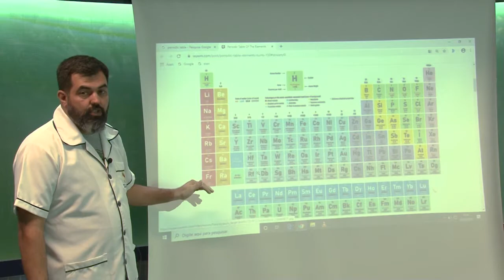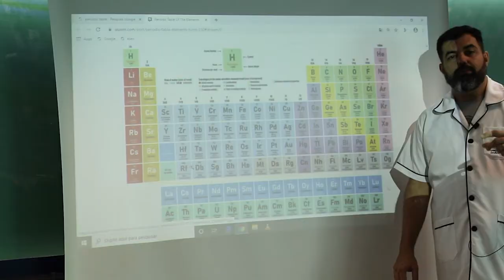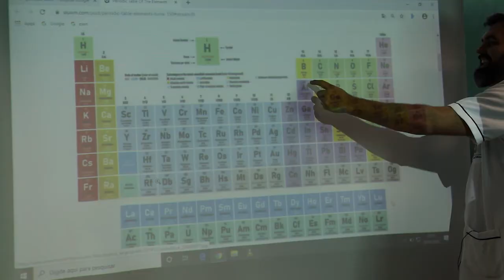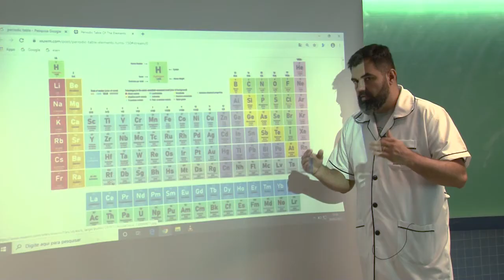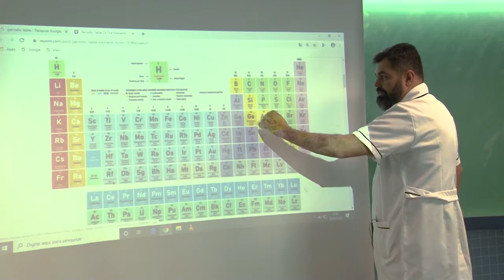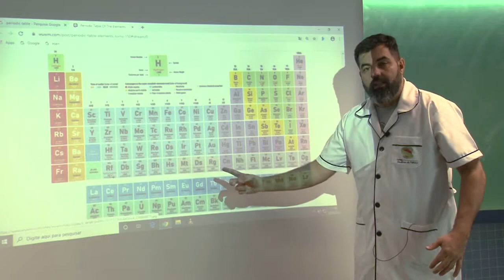Química (a) Aula 7 - Colégio Senhora de Fátima